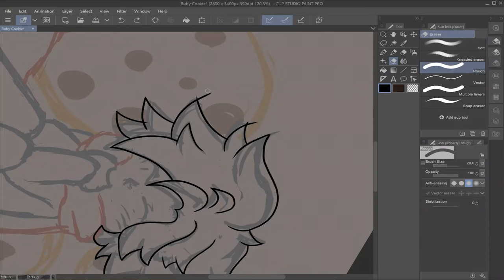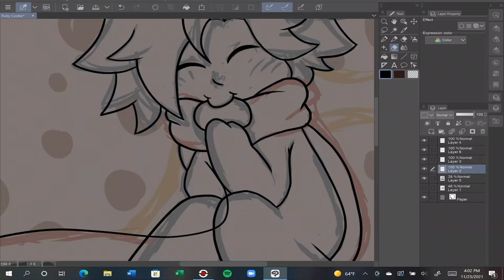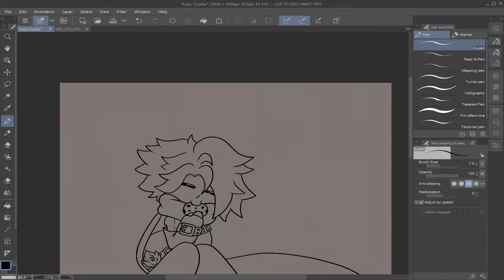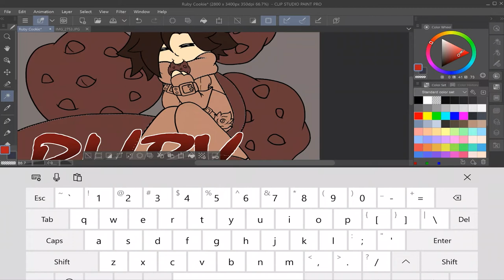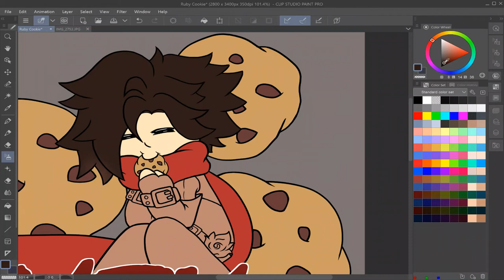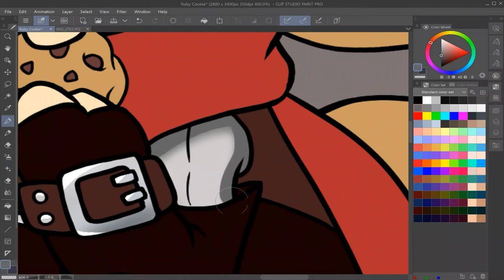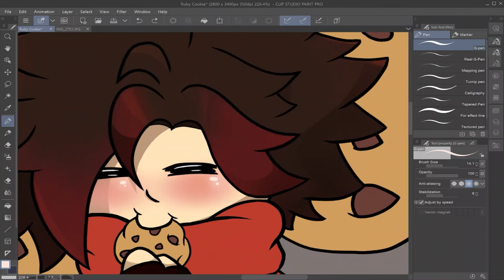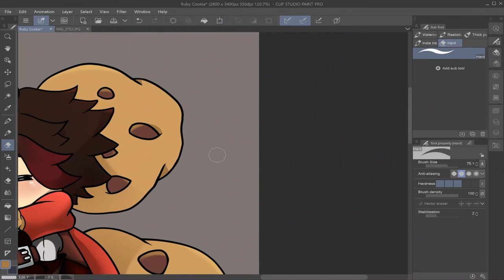RWBY - Ruby Rose speedpaint - Clip Studio Paint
🌟Welcome, I'm Kai and today I wanted to share this speedpaint I created of Ruby, from one of my favorite shows... RWBY🌟

Sorry if the music is too loud! Wanted to test out using YouTubes music and editing sooooo yeah. probably wont do that again lol

Anywayyyy, I was so happy drawing this like... Ruby is so cuuuuute wiff her cookies!! (❁´◡`❁)

🎨Total time spent🎨
4 hours (over a few days)
⚙Tech⚙
Surface Pro 7
Clip Studio Paint for Tablets

About Me
Name: Kai
Race: Magic Bean
Sun: Cancer
Moon: Pieces
Rising: Leo
Life path 4, INFP
Current Location: USA

🔔Don't forget to click that bell so you never miss another rwby video!🔔